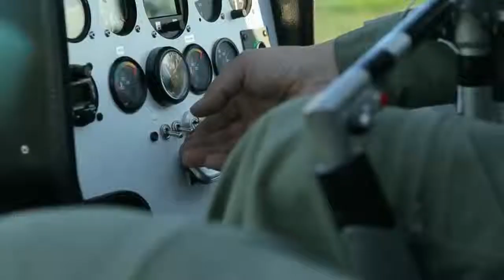Dynali Helicopter Company - MoldovaSecurity - Distribuitor oficial Elicoptere Dynali in Moldova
MoldovaSecurity una dintre firmele de top in domeniul Sistemelor de Securitate, Supraveghere Video IP, Videointerfonie pentru Blocuri, Control Acces, Solutii IT, Retelistica, Telefonie VoIP, Automatizari porti , Bariere si Casa Inteligenta, ca urmare a nevoii tot mai mari de servicii specializate si ca o dovada a angajamentului de a le oferi clientilor nostri calitatea si siguranta tehnologiilor de ultima generatie, pentru buna desfasurare a vietii si afacerilor personale.